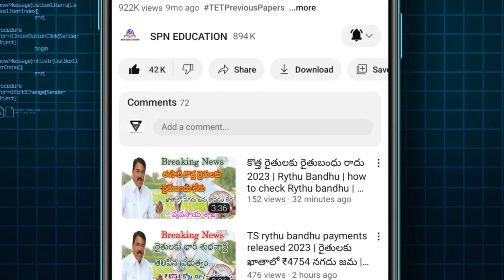SSC New Notification 2023 || SSC New Jobs Vecancy Application Full Details 2023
Government of Telangana SSC New Notification 2023 Get latest SSC Recruitment 2023 notifications from Staff Selection Commission like SSC CGL, SSC CHSL, SSC JE. Also get SSC Syllabus, SSC Admit Cards, SSC Results posted in SSC Official from JobsCloud. Staff Selection Commission offers job opportunities for freshers and experienced candidates across India. Aspirants who are B.Com, M.Com, B.E, M.E and any other under graduates, post graduates, diploma holders can apply for SSC Recruitment 2023 based on the requirement. TS TET 2023 TS TET Notification, Exam Date, Registration, Syllabus, Admit card, Result, Previous Papers schools and colleges regular 5 days holidays declared for rain effect in Telangana circle Rythu Runa Mafi & Rythu Bandhu 2023 Rythu Runa Mafi & Rythu Bandhu Scheme 2023 Online Apply, Beneficiary List & Status Telangana gurukula teacher jobs district wise vacancy details 2023 India pm Kisan 14 installment payment latest updated news today Rythu Bandhu payment updates news today all detail updates 2023 full detail information available in this video watch this video don't miss SPN education in Telugu search